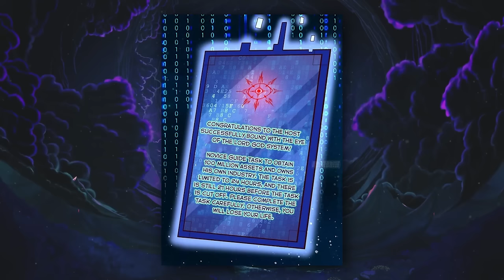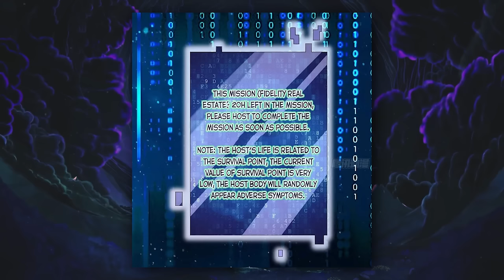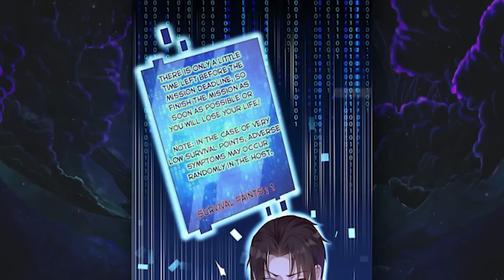His Ex-Wife Bankrupted Him But Thanks To A System He Became A Millionaire! | Manhwa Recap